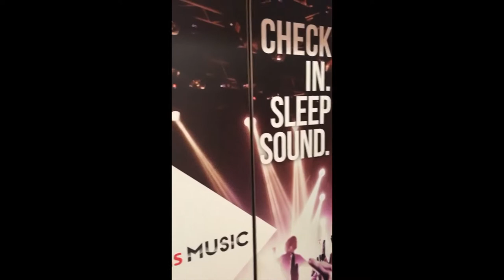Stranded At Sea - Sea Kayaking Around The Isle Of Wight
Saved by the lifeboat crew kayaking around the needles Isle of Wight.